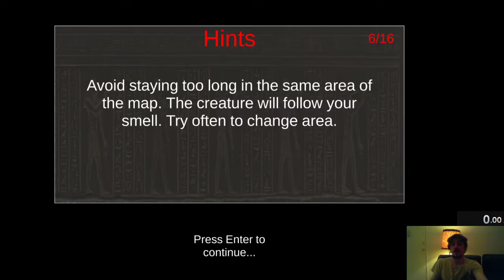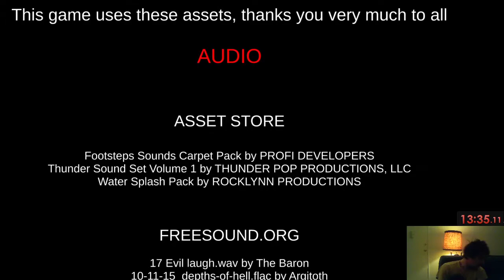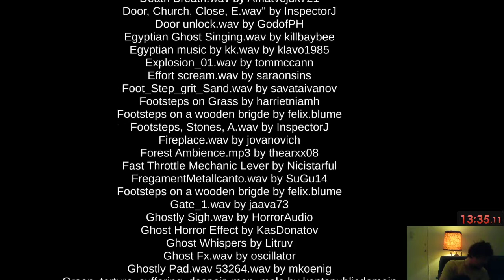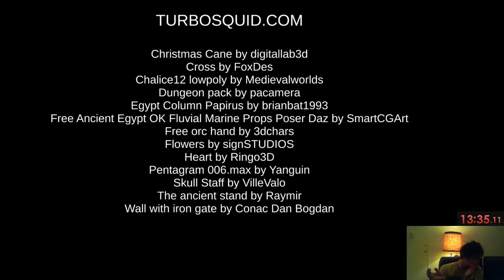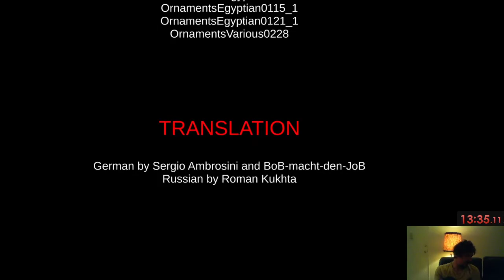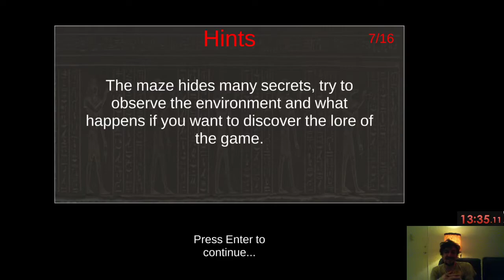The Ancient Labyrinth- Easy Any% (PC) in 13:25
this took a lot of work to route